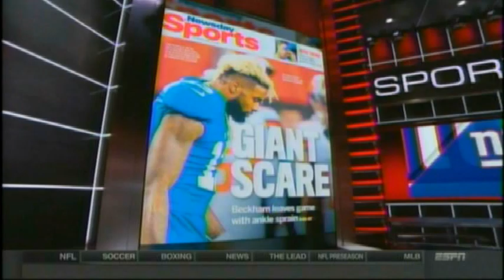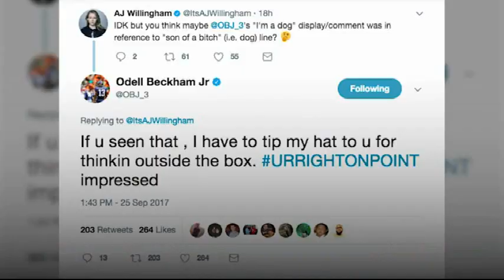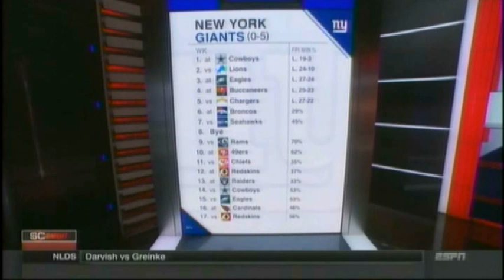Odell Beckham Jr 2017 season cut short every catch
I tried uploading a highlight reel of Beckham's 2017 season and it was blocked in the US. That video was 1 hour 17 mins. So I cut it down a bit to see if I could eliminate whatever it was that blocked my US viewers. The same thing happened with the 2016 video.

Of course this is the abbreviated season Beckham had after a gruseome ankle injury ended it in week 5. Quite the grim ending, with his team 0-5 and Beckham's health and future uncertain. He had a few shining moments such as the 2 spectacular touchdown catches against the Eagles, which of course came with its own wild controversy when he mimed a dog urinating in celebrating the touchdown. All is covered here.

Sadly it appears Beckham will likely not be playing any more games for the New York Giants. If that is the case, I cannot continue to make these videos as I have only been doing these because I get all the Giants games. If by any chance he stays with the team, I will definitely make a 2018 season and so on.